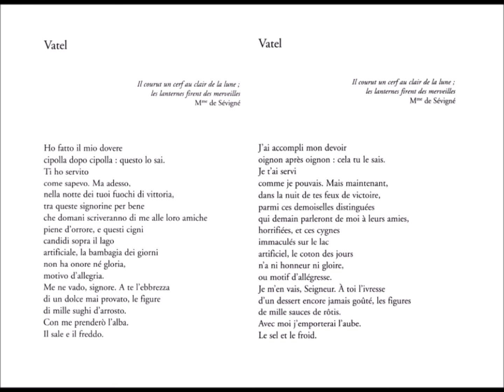Vatel, Fabio Pusterla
Traduit & lu par Mathilde Vischer
club44, 21/4/17